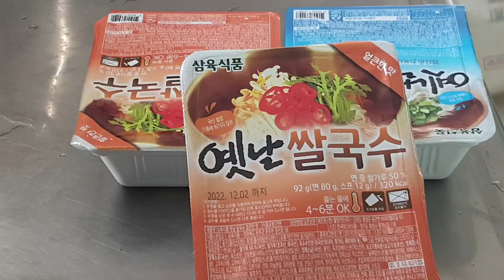시골가족엄마아들먹방(옛날쌀국수& rice noodles A long ago)